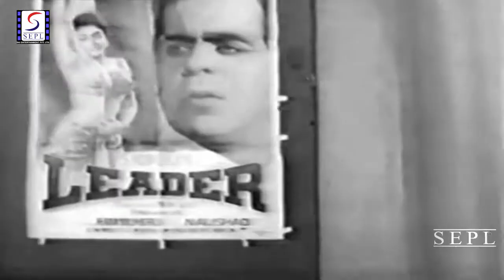Chhak Chhak Gaddi Chaldi Jandi - | Mama Ji (1964) Song | Punjabi Film | Mohamad Rafi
Movie Name - Mama Ji (1964)
Movie Cast - Gopal Saigal, Indira Billi, V. Sehgal, Mahmood, Khairati, Bela Bose, Madhumati and others.
Director - Roshan Bhardwaj
Producer - Gopal Saigal, S.P. Malhotra
Singer - Mohamad Rafi, Mahindra Kapoor,Suman Kalyanpur,Shamshad Begum,S.Balbir,Usha Mangeshkar,Minoo Purshotam